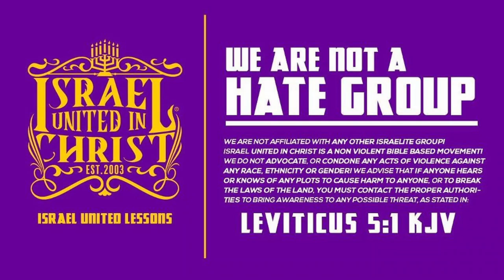Christianity's Propaganda of the Gospel of Christ